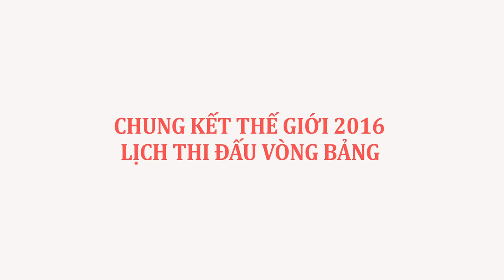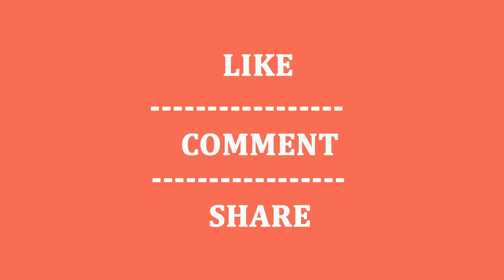CHUNG KẾT THẾ GIỚI 2016 - LỊCH THI ĐẤU VÒNG BẢNG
Chung kết thế giới 2016 sắp diễn ra tại Mỹ
Lịch thi đấu Vòng loại chung kết thế giới diễn ra 2 lượt: lượt đi và lượt về
Channel chúng tôi xin cập nhật chính xác lịch thi đấu giúp các bạn không bỏ lỡ những trận đấu hấp dẫn
Hãy cùng cổ vũ cho các đội tuyển mà bạn yêu quý nhé .
Chung kết thế giới 2016 - Lịch thi đấu